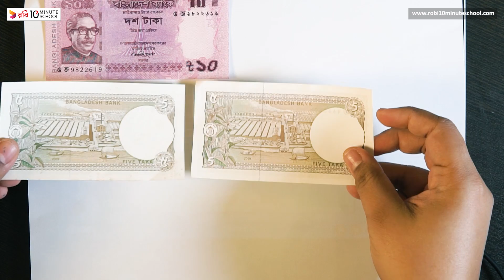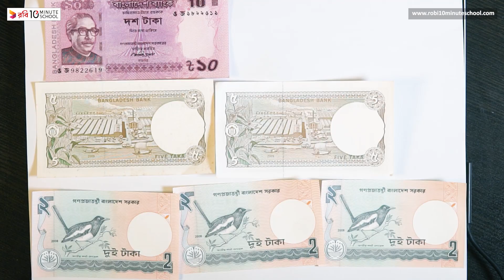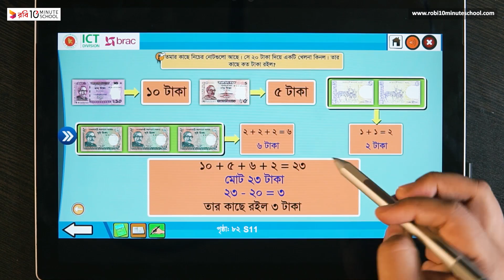১৬.০৫. অধ্যায় ৬ : বাংলাদেশি নোট ও মুদ্রা - নোট নিয়ে মজার খেলা - ২ [Class 1]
Series: Math [Class 1]
Instructor Name: Risha Muntaha

10 Minute School এর সাথে শেখা কখনও থামিও না, যেখানে তুমি পাবে ভিডিও টিউটোরিয়াল যা থেকে শিখে তুমি কুইজ দিয়ে নিজেকে যাচাই করে নিতে পারো, নিজের দক্ষতা বাড়ানোর জন্য পাবে অসাধারণ প্রশিক্ষক যারা তোমাকে নির্দেশনা দিবে। 10 Minute School এ তুমি পাবে লাইভ ক্লাস, ইন্টার্যাক্টিভ ভিডিও, ব্লগ, ডেভেলপমেন্ট সেকশন, স্মার্টবুক যার মাধ্যমে পুরো শিক্ষাগ্রহণ প্রক্রিয়াই হয়ে উঠবে আনন্দদায়ক এবং সকলে সুযোগ পাবে যাতে তারা শেখার, অনুশীলনের এবং উন্নতি করতে পারে।